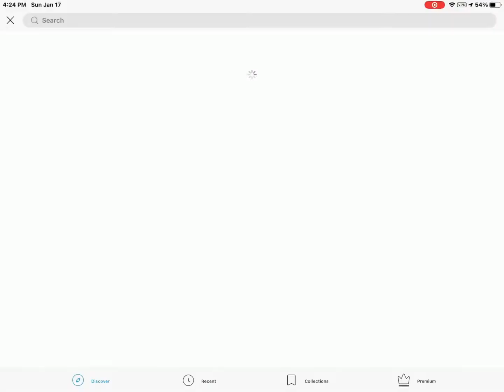that kid that thinks a famous ajtuber is their friend because they hearted their comment